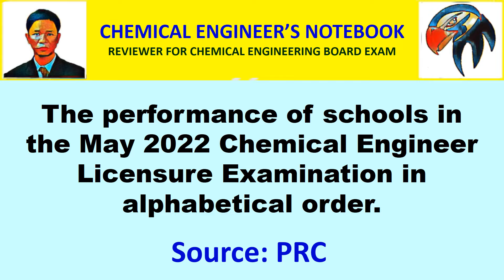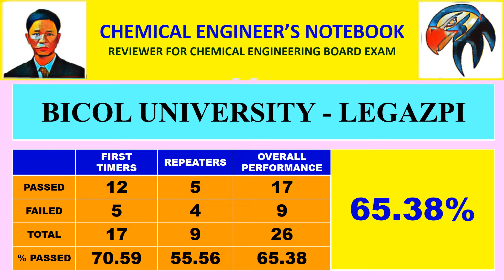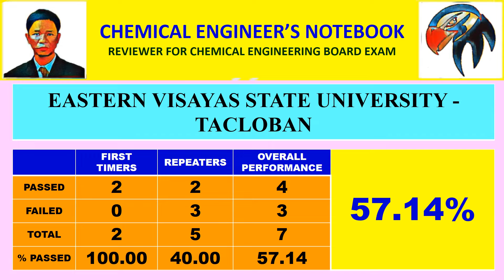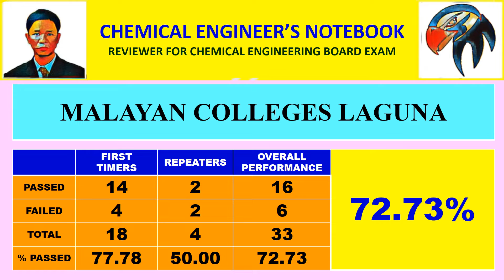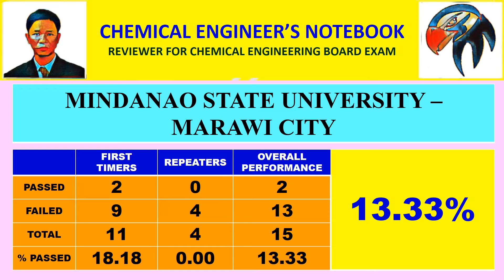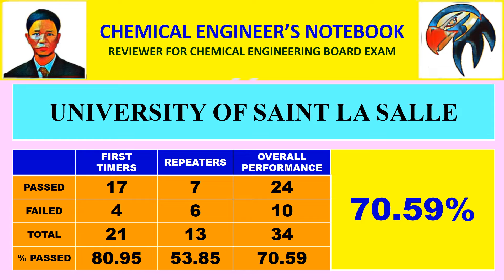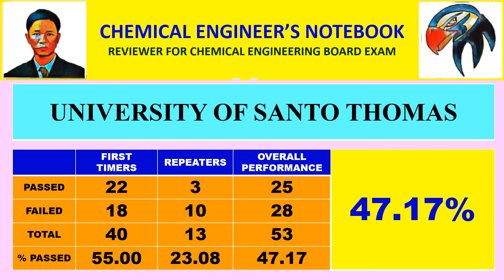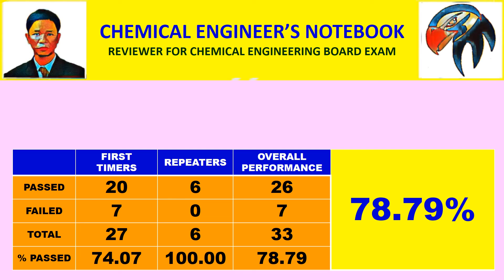PERFORMANCE OF SCHOOLS - 2022 CHEMICAL ENGINEERING BOARD EXAMINATION